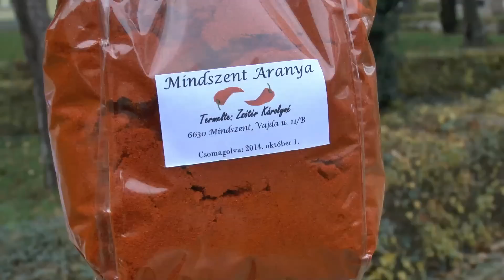Agrosol liquiddel kezelt és kezeletlen fűszerpaprika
Kedves Nézőink! Az Agrárpercek mai műsorában jöjjenek el velünk Mindszentre, ahol Zsótér Károly fűszerpaprika termelő bemutatja az Agrosol liquiddel kezelt és kezeletlen fűszerpaprika állományát.